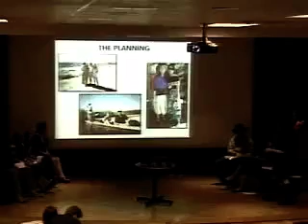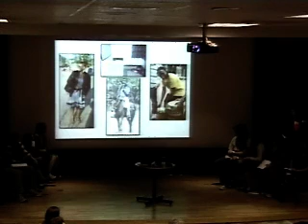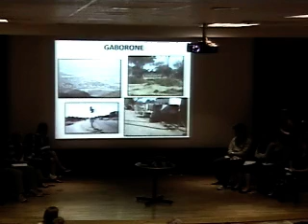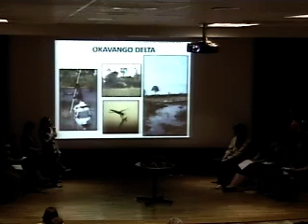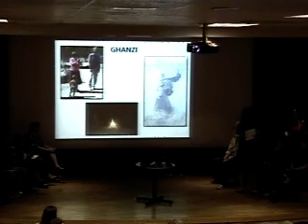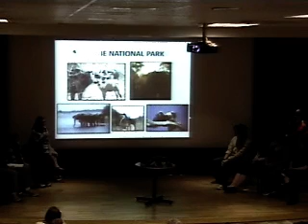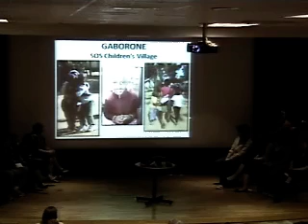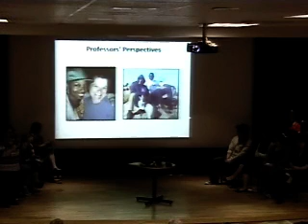Safari in Botswana